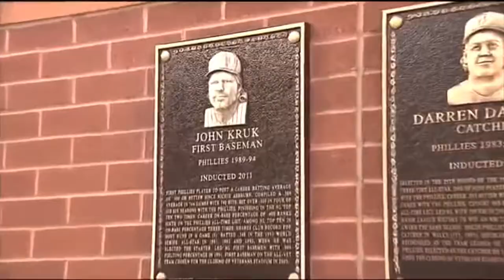John Kruk highlights mixtape (adjusted the music more high)